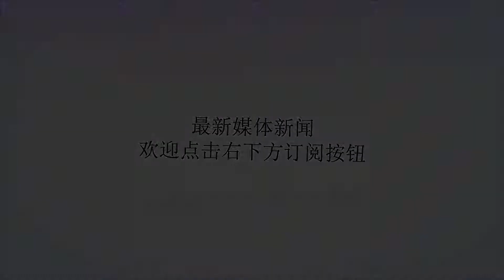豪赌！莫雷准备再次7换1组三巨头，卡佩拉+戈登成交易筹码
谢谢！去年的今天，火箭和快船完成一笔惊天动地的大交易，莫雷用帕特里克-贝弗利、萨姆-德克尔、蒙特雷斯-哈雷尔、达伦-希利亚德、德安德鲁-利金斯、路易斯-威廉姆斯、凯尔-维尔彻，一个未来的首轮签以及部分现金，换来明星控卫克里斯-保罗。这笔7换1的交易在当时很不被人看好，但是一整个赛季打完，火箭拿到历史最佳战绩，联盟第一战绩狠狠打了那些不看好这笔交易的人。也正是由于这笔交易让火箭结束了自姚明麦蒂之后的单核带队，亚历山大也借助球队哈登+保罗两大巨星，在去年夏天把火箭卖了个好价钱。莫雷吃到了去年7换1的甜头，今年西部决赛还没结束就开始忙碌招募第三巨头，为火箭组建三巨头开始布局。虽然交易市场大门打开之后，莫雷迟迟没有动作，眼看着交易市场上一条条大鱼签约的签约，留队的留队，交易的交易。首先詹姆斯没有让肥皂剧持续太久，就宣布加盟湖人，本以为乔治会追随詹姆斯的脚步同样加盟紫衫军团，可是最终乔治以4年1.37亿美元的顶薪合同留守雷霆。杜兰特再次降薪1+1合同签约勇士，也正是杜兰特的降薪让勇士在自由市场以1年530万合同签约联盟第一中锋考辛斯。目前市场上仅有的一条大鱼就是马刺的莱昂纳德，火箭要想组建三巨头，莱昂纳德是首选。刚刚球队锋线悍将阿里扎远走太阳，目前锋线成为火箭最薄弱的点，火箭要想有实力抗衡勇士，那么锋线至关重要，勇士的死亡五小只能火箭的无限换防才能克制。如果莫雷提供卡佩拉+戈登+周琦+布朗+爱德华兹+梅尔顿+2首轮选秀权+部分现金，换取马刺的莱昂纳德，对于双方球队来说是共赢。火箭豪赌莫雷深知，要想和勇士有一拼之力，那么球队必须找第三巨头，只有三巨头才能在对阵勇士的五巨头的时候不落下风。这样的豪赌就和去年换保罗一样，莫雷拿火箭半支球队为了莱昂纳德，并且只有莱昂纳德的一年使用权。马刺稳赚马刺交易莱昂纳德已经迫在眉睫，可佩拉+戈登可以很好的融入马刺的阵容，并且在波波维奇的球队打球，无需每场战斗三四十分钟，对于戈登玻璃人属性来说再好不过了。卡佩拉能够在波波维奇手底下打球，相信会有不错的提升。周琦虽然目前还没有进入轮换阵容的实力，但是对于马刺这种小球市来说，中国市场的开发对于球队价值提升至关重要，并且马刺的文化底蕴很深，球队有多名国际球员，帕克，吉诺比利，加索尔等都是国际球员，周琦在这样的团队，一定会过多很棒。今日话题：你对7换1莱昂纳德交易怎么看？